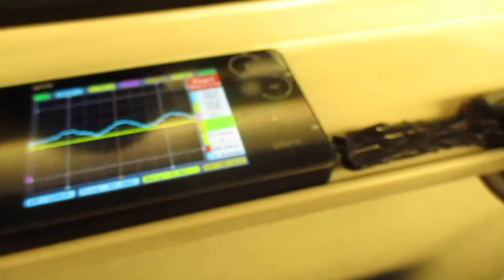超音波を利用した新幹線の振動計測実験 ultrasonic-labo